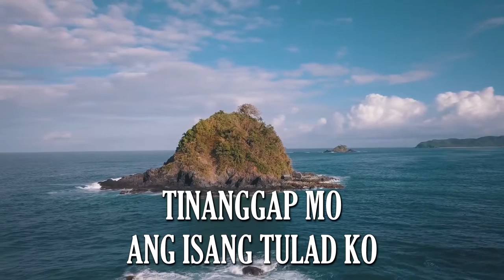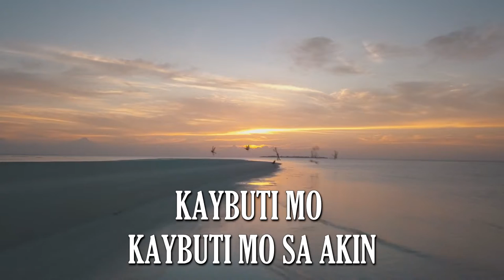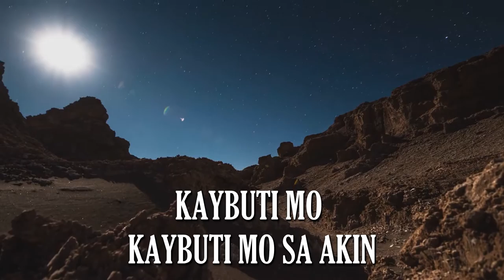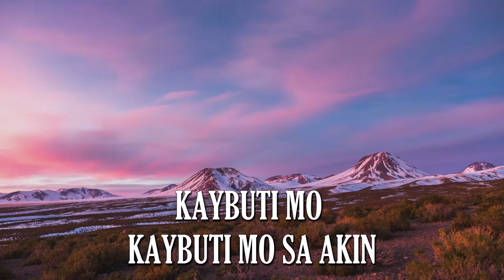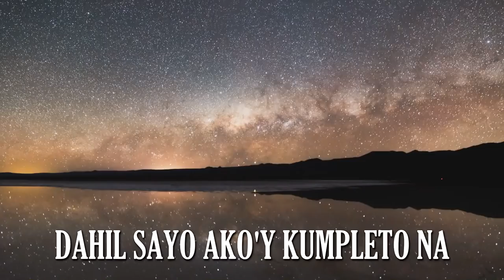Kaybuti Mo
God bless!

Kaybuti Mo lyrics video in Faithmusic Manila

Credits to: Faithmusic Manila